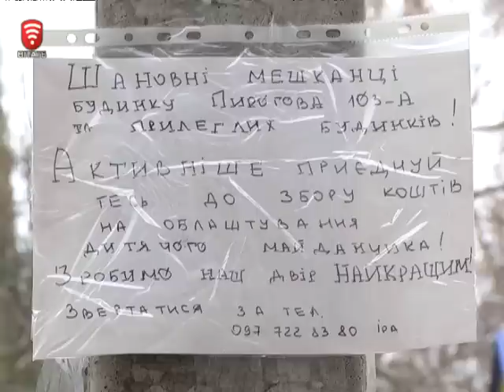Телеканал ВІТА новини 2014-11-12 Вінницькі матусі продовжують креативити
Новий майданчик, як привід проявити творчість. З такої позиції підійшли до декорування ігрової площадки мешканці одного з вінницьких будинків. На подвір’ї розмалювали стіни гаражів. Допомагала матусям креативити їхня малеча.